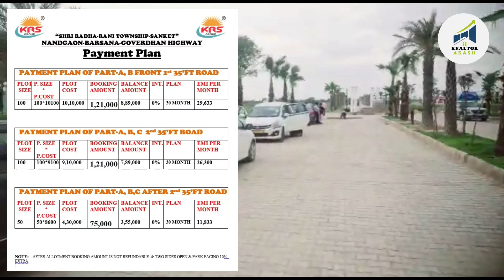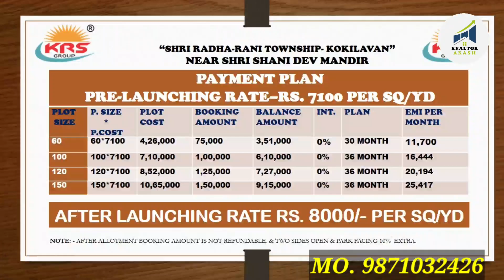🏠मात्र 2.37 लाख में प्लॉट | plots in vrindavan | radha rani township | vrindavan property | Akash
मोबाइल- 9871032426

doston is video Mein Aaj bataya gaya hai Barsana Govardhan aur Nandgaon kokilavan Mein plot kis rate mein aur kya size mein uplabdh hain Jaisa ki aapko Pata Hai Hamari side Hai Radha Rani township Barsana aur uske alava Ek Jo hamari side hai

                              Radha Rani Township Govardhan Aur Ek Nai side Jo launch Hui Hai Jiska Naam Hai Radha Rani township kokilavan to is side mein aapke liye plot uplabdh Hain aap sab ki demand thi Braj mein Sasti plot chahie to aaj ki is video mein aapke liye saste plot Lekar Aaya hun

radha rani township new video

plot in vrindavan
vrindavan property
 property in vrindavan
radha rani township
vrindavan plot for sale
 krs group vrindavan mein plot
krs group shri radha rani township barsana
vrindavan me plot ratevrindavan plot radha rani township barsana vrindavan property price,vrindavan  flat in vrindavan plot in mathura plots mathura vrindavan property vrindavan house sale vrindavan mein house for sale in

 vrindavan plot in delhi property vrindavan mein property
 vrindavan plots, mathura vrindavan, omaxe world street faridabad
plot for sale
 plots in mathura
suncity anantam vrindavan
barsana
 farm house in vrindavan
 flats in noida extension govardhan mandir
 house in vrindavan
rishna dham property in mathura vrindavan
radha rani
radha rani project
radhapuram estate mathura
 vrindavan me property
vrindavan mein flat